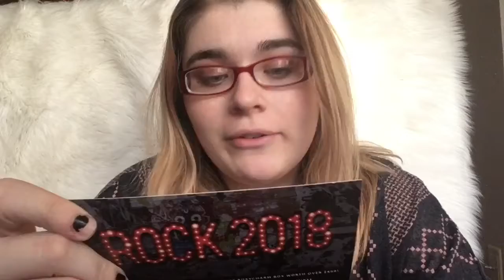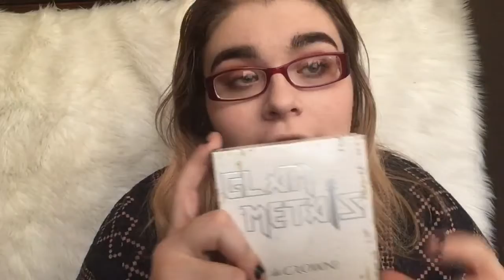JANUARY 2018 BOXYCHARM UNBOXING | try on | chit chat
Hi my beautiful people. I thoroughly apologize for not posting for so long, as stated in the video I have had a lot going on lately and didn't have wifi but I am back and better than ever. I look forward to making more and better quality content for you guys as the future goes on and getting to know you guys better. Please comment any recommendations for products, or video ideas below, or anything in general! Like this video if you enjoyed and don't forget to hit that subscribe button and show this small YouTube some love ❤️ Please let me know if you have any questions or thoughts about this months boxycharm !

GLAM METALS SHADE NAMES USED IN VIDEO:
blue chrome shade- Punk
Gold orange shade- Rebel
Green khaki shade- Rock On
Brown shade- Wild thing